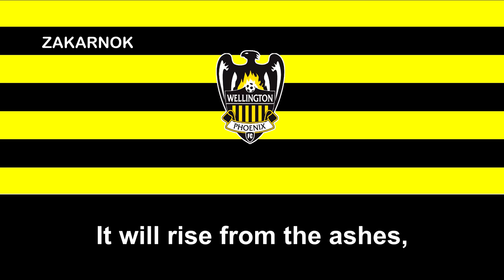Himno antiguo del Wellington Phoenix FC (Old anthem of Wellington Phoenix FC)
El Wellington Phoenix Football Club es una franquicia de fútbol situada en la ciudad de Wellington, capital de Nueva Zelanda. Participa en la A-League de Australia desde su fundación en 2007 tras reemplazar a los New Zealand Knights, que hasta ese entonces había sido el único club neozelandés en jugar en la primera división australiana.

Es el único club del mundo que integra una liga que no es de la confederación a la cual pertenece la asociación de su país. La Asociación de Fútbol de Nueva Zelanda pertenece a la Confederación de Oceanía, mientras que la Federación de Australia es miembro, desde 2006, de la Confederación Asiática. A pesar de contar con una liga propia, la ISPS Handa Premiership, ésta es semiprofesional y la única posibilidad de tener un equipo completamente profesional para Nueva Zelanda es otorgada por Australia.